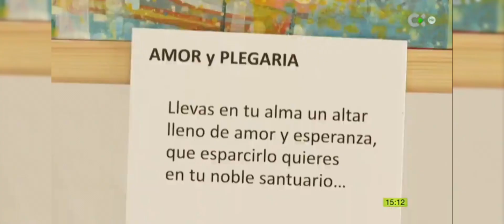Noticia TVA • Teror, Villa de Peregrinos • Serie Teror • Casa de Los Alvarados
Información en el noticiero de la Televisión Autonómica Canaria del proyecto: "Teror, Villa de Peregrinos" donde Josefina Cabrera brinda los textos y Felipe Juan las pinturas tras las lecturas de los mismos.
Expuesta la Serie de cuadros en el Centro de Interpretación Turística de Teror durante las Fiestas del Pino de 2023 desde el 25 de agosto al 23 de septiembre.
Les dejo un extracto de uno de los prólogos del libro que también se presentaba:
“Josefina con su sensibilidad poética y Felipe Juan con su pintura de vibrante color y energía, me han trasladado a las historias que mi abuela Pino y mi madre, con tanto cariño, me contaban de sus vivencias en la Villa Mariana, me transmitían, al igual que lo han hecho los autores, ese sentir donde se compartía lo que se tenía, donde no importaban las diferencias, donde se respiraba unión, cantos, bailes, naturaleza, entusiasmo, respeto y hermandad…”
Nuria E. Díaz Cabrera
Educadora Social.